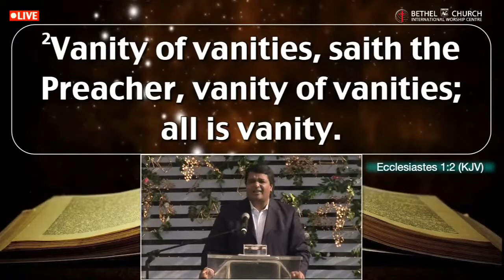Move Forward...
Vanity of vanities, saith the Preacher, vanity of vanities; all is vanity.
What profit hath a man of all his labor which he taketh under the sun?